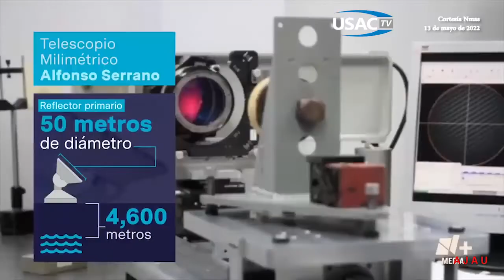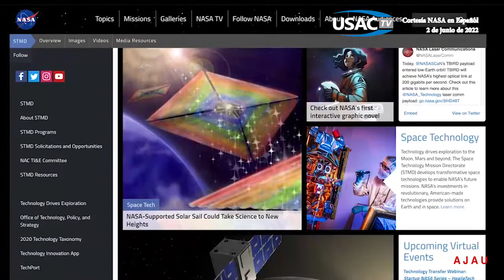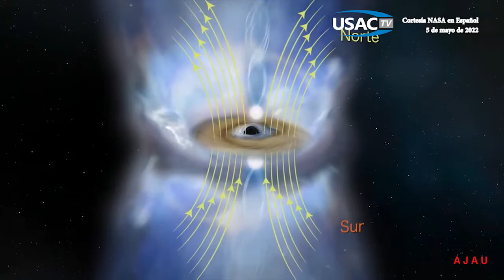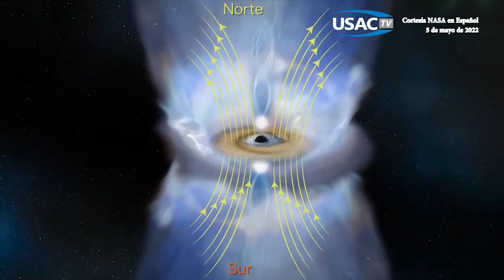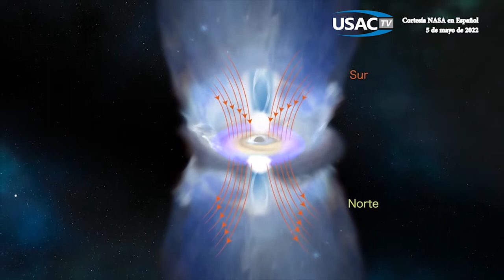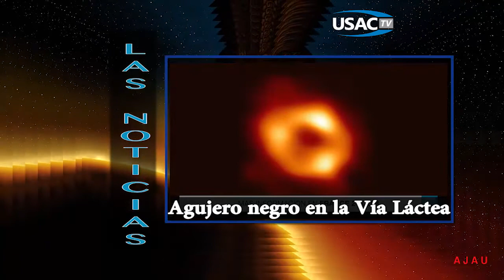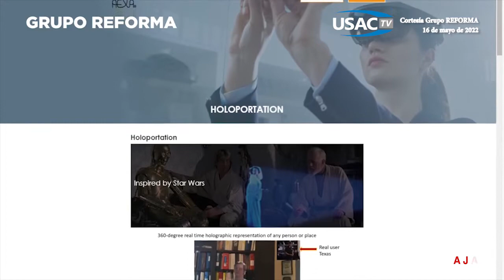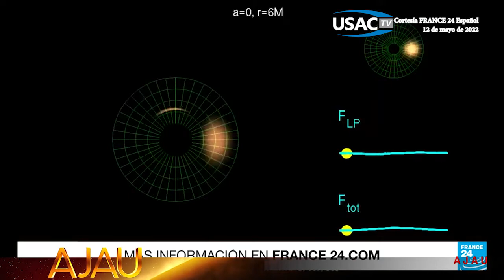Ajau 68"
Ajau 68"Corazón del cielo, corazón de la tierra. Programa especializado en noticias, conducido por Secil de Leon.